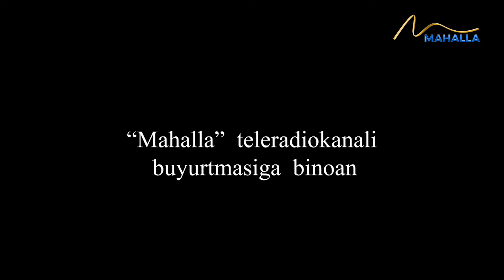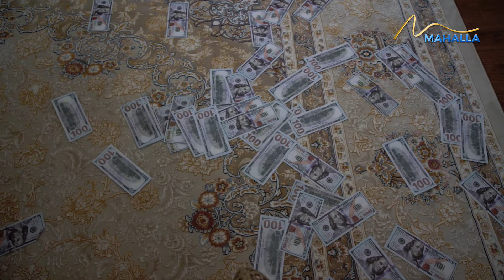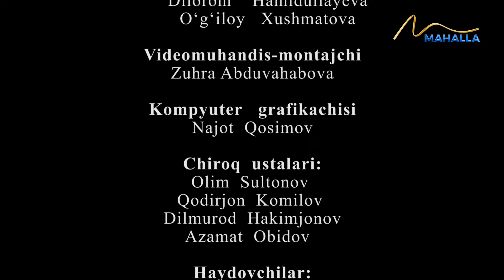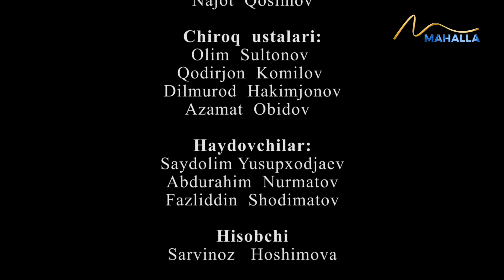Ota qadam bosmagan uy | "Otalar so'zi - aqlning ko'zi" | "Оталар сўзи - ақлнинг кўзи"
“Otalar so'zi — aqlning ko'zi” - bu xalq maqoli bir necha yillardan buyon ibratli ko'rsatuvga nom bo'lib kelmoqda.

Bu dasturdan millionlab tomoshabinlar ibrat olishayapti. Unda hayotning o'zginasi boricha ko'rsatib beriladi. Har bir sahna voqealari davrga xos illatlarni ochib beradi. Hayotning beayov hodisalari aktyorlar talqinida ko'rsatiladi.

Taqdir hukmiga kim bardosh bera oladi?
Kimlar bu hayot yo`lida adashadi?

Qismatning achchiq sinovlariga ayrimlar ojizona yengilsa, ba'zilar esa metinday iroda bilan uni yengib o'tadi. Bu barchasi katta hayot maktabi, ibrat sabog'i.

Sevimli va qadrdon ko'rsatuvingiz — “Otalar so'zi — aqlning ko'zi” dasturini “Mahalla” telekanalida ko'rib boring!